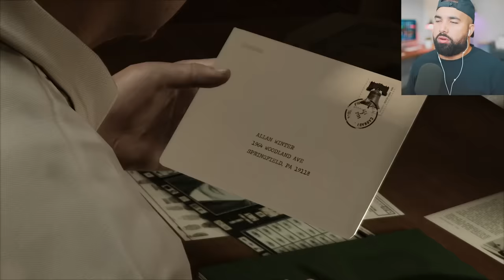Heavy Rain - Part 3 - CAR ACCIDENT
Heavy Rain Walkthrough Gameplay Part 3. Today we check out Heavy Rain for the first time, its been 10 years since it last got released. This is Heavy Rain in 2020. Heavy Rain is a 2010 interactive drama and action-adventure game developed by Quantic Dream and published by Sony Computer Entertainment. The game features four protagonists involved with the mystery of the Origami Killer.

EVERYTHING I use to Game:
▶Kontrol Freek:
▶SCUF Gaming:
▶GFUEL:
6800 SW 40th St #282